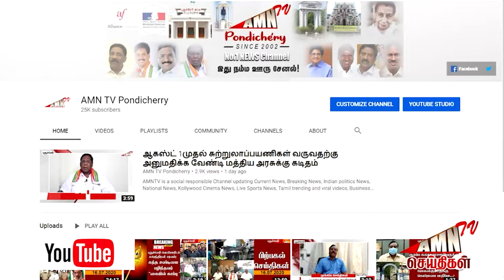இறுதிக்கட்டத்தில் இருக்கும் 'HOME GUARD' பணி - பொதுமக்கள் வைத்த அதிரடி கோரிக்கை